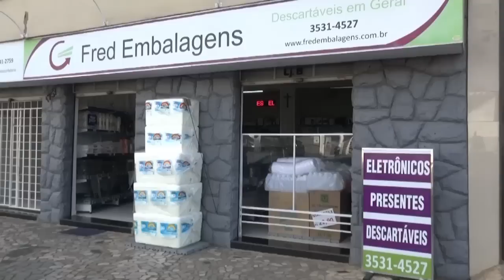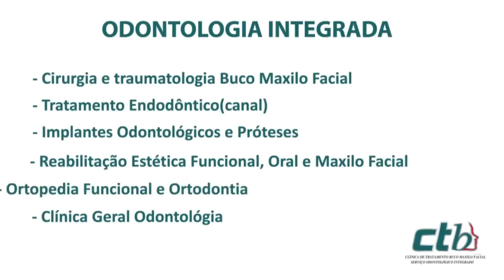SHOW DIEGO BARROS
Nossa equipe esteve registrando o show de Diego Barros & Banda, realizado no Bar Favoritto, na noite de quinta Feira, 06 de julho.

Veja agora com exclusividade momentos do show e entrevistas com os convidados da noite!

Nos acompanhe também pelo Instragam e pelo Twiter: @webtvuai